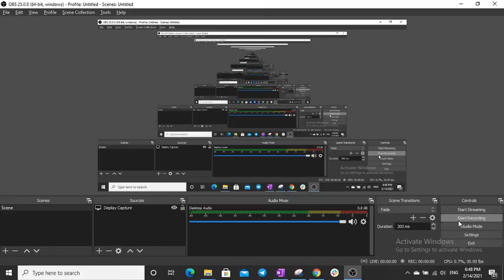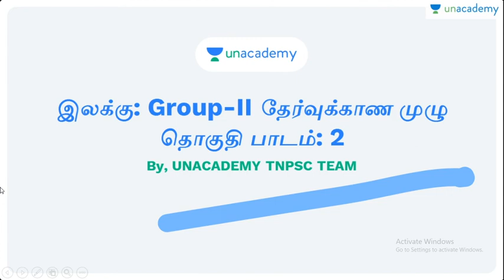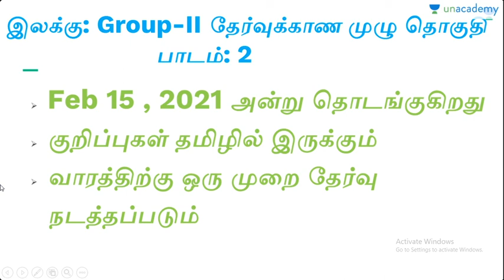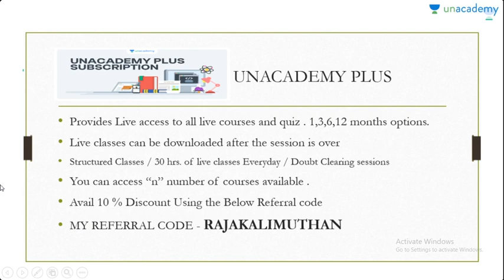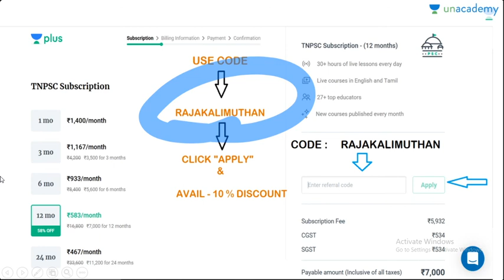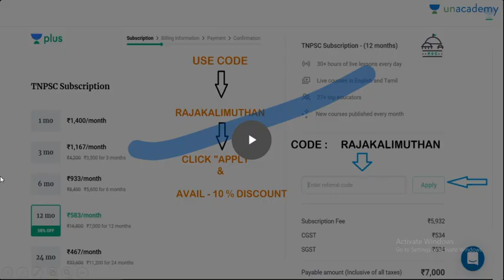இலக்கு: Group-II தேர்வுக்காண முழு தொகுதி பாடம் (ஆரம்ப நாள்: பிப்ரவரி 15)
தொகுப்பின் காலம்: 4 மாதங்கள்
இந்த பாடநெறி டிஎன்பிஎஸ்சி குரூப்-II முதல்நிலை தேர்வுக்கான அனைத்து பாடத்திட்டத்தை உள்ளடக்கும்
Unacademy டிஎன்பிஎஸ்சி தளத்தில் உள்ள சிறந்த கல்வியாளர்களால் வகுப்புகள் நடத்தப்படும்
நேரடி சந்தேகம் தீர்வு வகுப்புகள்
வகுப்பு தமிழிலும், குறிப்புகள் தமிழிலும் வழங்கப்படும்